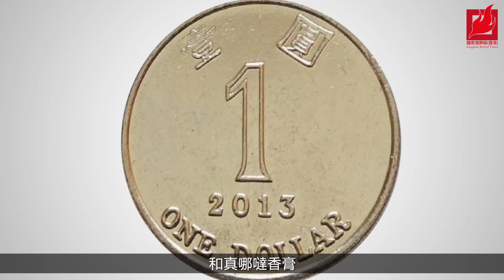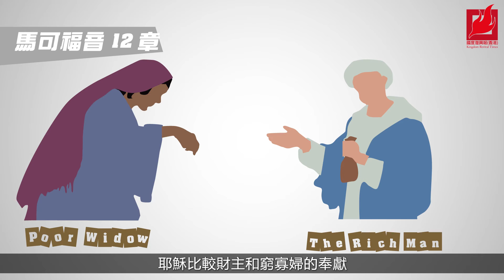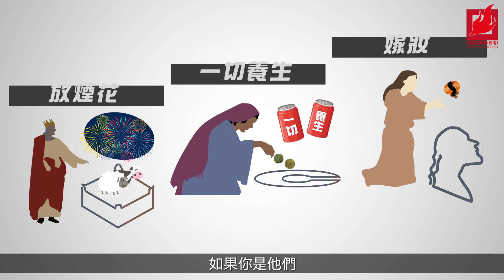【國度1分鐘】聖經人物的奉獻力量